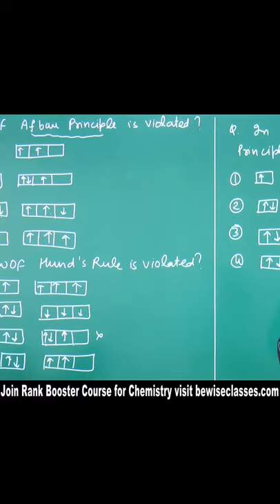Exam में ये गलती ना करें | How to avoid mistakes in exams | Sunil Nain Sir | BeWise Classes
Sunil sir guided how students can avoid mistakes in NEET 2021 exam. What should be strategy to avoid negative marking in NEET exam? What are the best techniques to solve questions in NEET exam.

🔴Step-by-Step NEET Preparation Made Easy by Sunil Nain Sir from Kota Coaching Classes

🔴Who is Sunil Nain Sir?
1️⃣ 1000+ Happy Selected Students
2️⃣ Best Chemistry Teacher in India
3️⃣ Dropper Students Found his Teaching Style Awesome
4️⃣ Reads & Researches before Making Any Suggestions
5️⃣ Countless Positive Reviews & Comments

🔴Why Bewise Classes is Rated Highly?
1️⃣ Learn-Practice-Test NEET Preparation Pedagogy
2️⃣ Scientific Exam Related Strategies
3️⃣ Practical Motivation for NEET Aspirants
4️⃣ Verified Latest NTA NEET News & Notification
5️⃣ Free NEET Chemistry Lectures & Notes

🔴 Top-Rated FREE NEET Chemistry Courses
1️⃣ Kota Coaching Notes for NEET Chemistry
2️⃣ Kota Coaching Lectures for NEET Chemistry
3️⃣ Free NEET Mock Test with Video Solutions

🔴 Top-Rated PAID NEET Chemistry Courses
1️⃣ Class 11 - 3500+ Chemistry Questions for NEET with Video Solution | NEET Pattern Chapter-wise Chemistry Online Test Series
2️⃣ Class 12 & 12 Pass - 7500+ Chemistry Questions for NEET 2021 with Video Solution | NEET Pattern Chapter-wise Chemistry Online Test Series
3️⃣ NEET Chemistry Video Course for Class 12 & 12 Pass | Chemistry Notes & NCERT based Questions for NEET Exam
4️⃣ NEET Chemistry Video Course for Class 11 | Chemistry Notes & NCERT based Questions for NEET Preparation
5️⃣ Class 11 Chemistry Online Course & Questions for NEET 2022 | NCERT based Chemistry Video & Chapter-wise Tests with Video Solutions
6️⃣ Complete Chemistry Video & Questions for NEET 2021 for Class 12 & 12 Pass | NEET 2021 Chemistry Course for Target 170+

Honestly Working for Our Students.
We are making Good Doctors for the future.